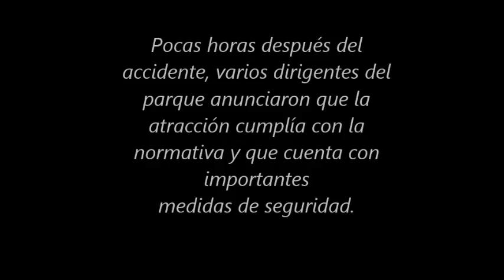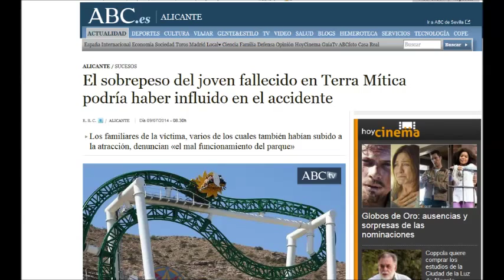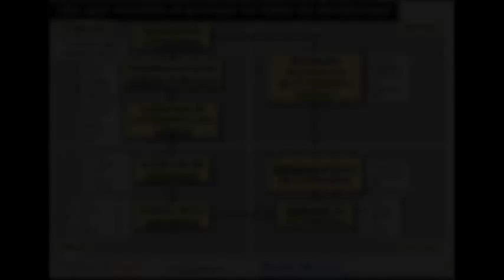Etica y RSE en Terramitica Accidente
Estudiante Nikolay Petrov Petrov